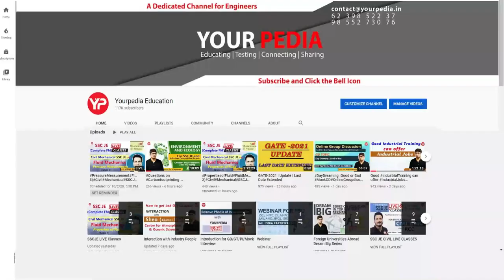NPCIL Mock Interview | Environmental Engg.| CE | NPCIL Civil Interview preparation & Questions